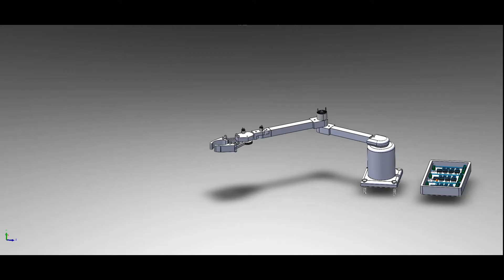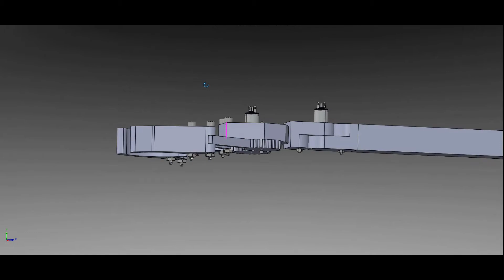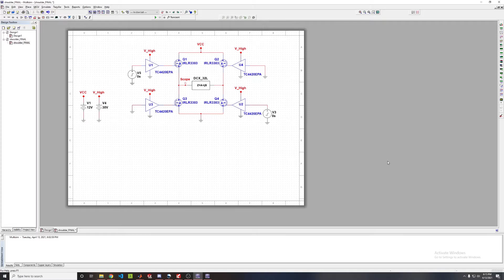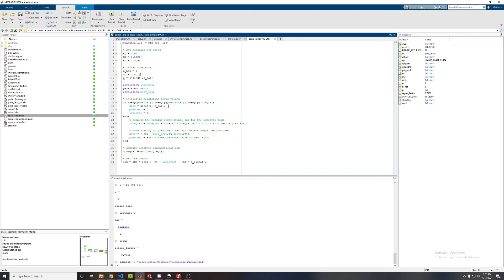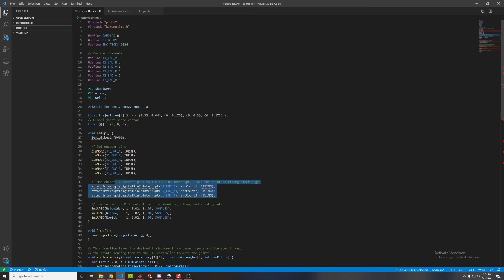SCARA Manipulator Simulation Demo (ELEC 391)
This is a system demo for a 3 DOF SCARA manipulator.
Project by:
Alex Vazquez
Nicholas Zurkovic
Mattias Zurkovic